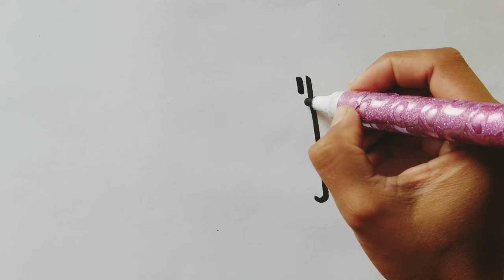Cycle Drawing, Painting and Coloring for kids and Toddlers| Draw Bicycle